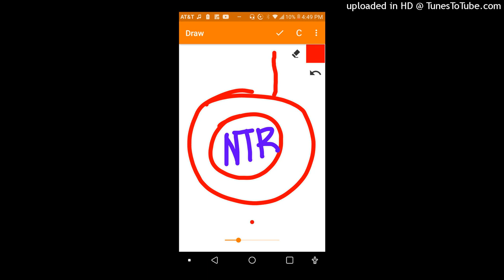Math computation is Evil (Clean Radio Edit)